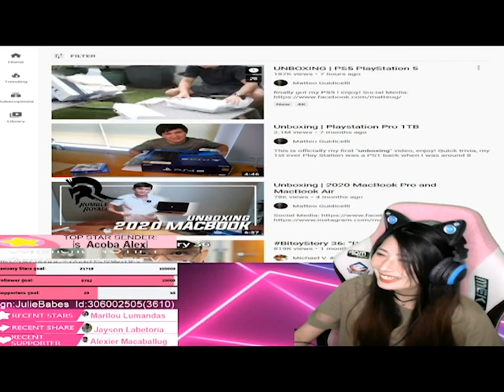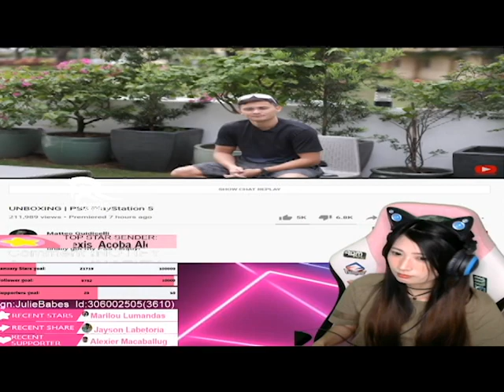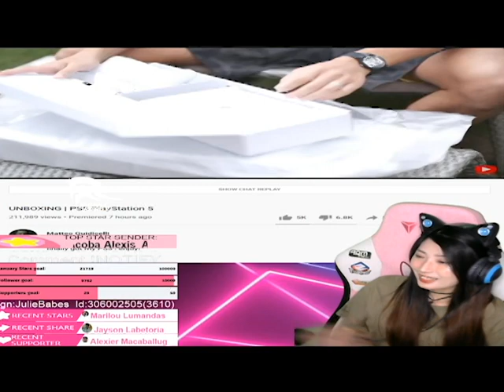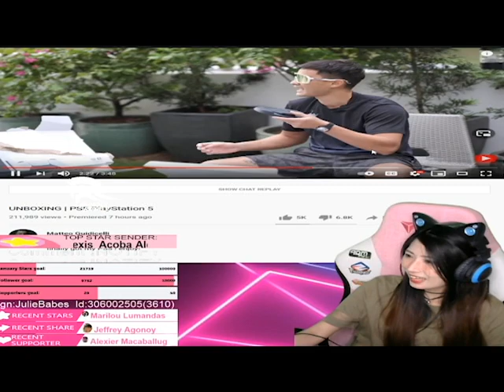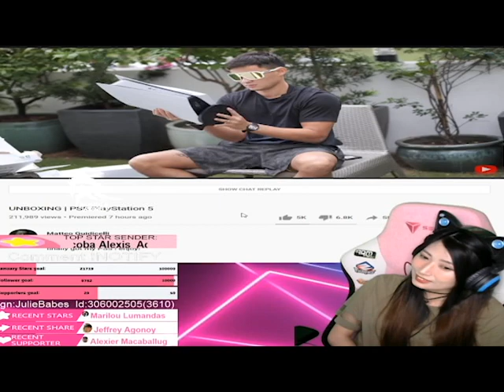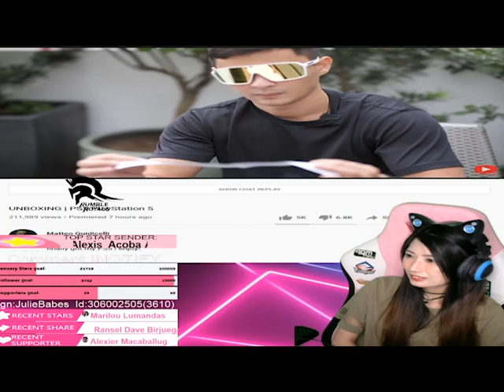JulieBabes "Reaction Video" Matteo Guidicelli PS5 Unboxing